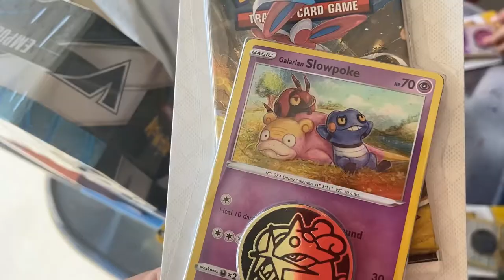Mail Time with Bella and Jio